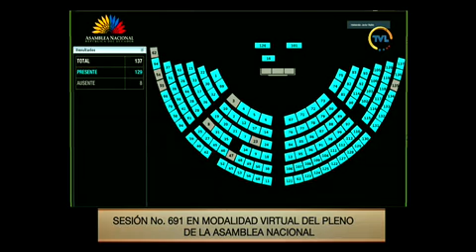Votación de la moción 14 - Sesión 691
14 de enero de 2021
Informe para Segundo Debate del Proyecto de Enmienda Constitucional que cuenta con dictamen de procedimiento de la Corte Constitucional número 8-19-RC/19.